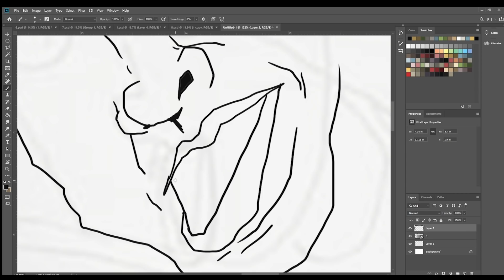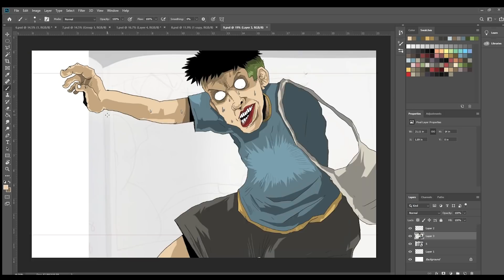จะตายไม่ได้ ถ้าไม่ได้ทำสิ่งนี้!!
⚔️ Samkok Arena ⚔️ จัดทัพขุนพลเทพ PK สะท้านปฐพี
ดาวน์โหลดได้แล้ววันนี้!!